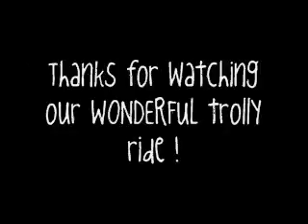trolly ride !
EASTON :)